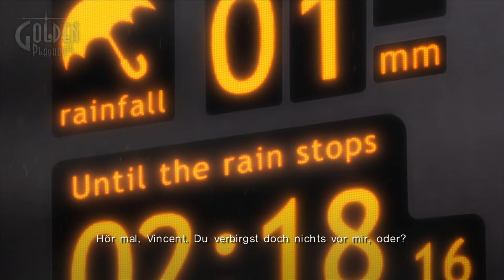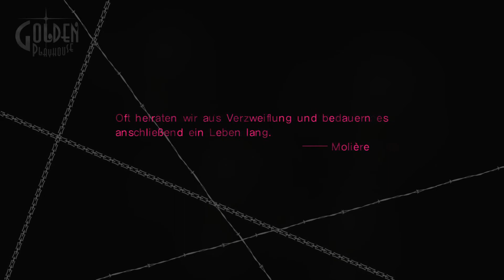Catherine [GER] | *Part 17* | Die Wahrheit kommt ans Licht!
Part 17  -Die Wahrheit kommt ans Licht-

Nach der Trennung von Katherine irrt Vincent ziellos durch die verregnete Stadt. Als ob die Sache an sich noch nicht schlimm genug wäre kommt es jedoch noch dicker: Niemand will jemals Catherine an Vincents Seite gesehen haben! Dreht Vincent jetzt endgültig durch? Doch dann kommt Vincent eine Idee: Boss hatte damals Catherine im streunenden Schaf begrüßt, sie also somit leibhaftig gesehen. Vincent stellt ihn zur Rede und nach einigem "guten Zureden" gibt Boss schließlich auch zu, Catherine gesehen zu haben. Doch im Zorn deckt Vincent die wahre Identität von Boss auf und erfährt seine wahren Beweggründe und weshalb Vincent Nacht für Nacht diese Torturen über sich ergehen lassen muss...! Es kommt zu einem Deal zwischen den beiden, und Vincent setzt nun alles daran, diesen zu erfüllen...denn dies ist seine letzte Chance, Katherine wieder für sich zu gewinnen...